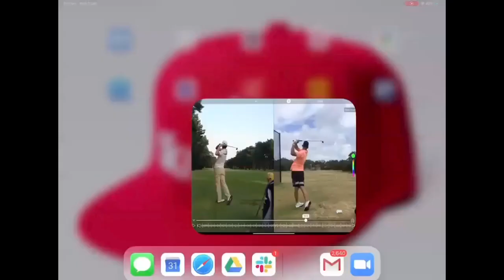Lucas Herbert golf swing analysis with coach Dom Azzopardi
Lucas Herbert was on a tear before COVID hit. He had just won the Dubai Masters and reached number 64 in the world before everything came to a halt.  He once again hits the world golf scene this week when he tees it up at Winged Foot in the US Open. In this video we talk about the idiosyncratic nature of Lucas’ swing and how Dom has tried to keep its DNA.

Skillest connects you to the best golf coaches in the world, allowing you to communicate with your coach entirely remotely; sending swings for analysis and discussing your game through live video.

Dom is available for golf lessons, online swing analysis and coaching with Skillest: